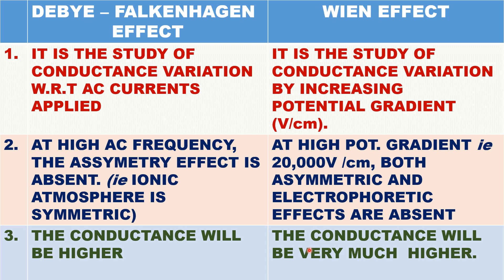Hindi DEFINE AND DIFFERENCES between DEBYE- FALKENHAGEN EFFECT & WIEN EFFECTs electrochemistry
Hindi DEFINE AND DIFFERENCES BET. DEBYE- FALKENHAGEN EFFECT &
 WIEN EFFECT electrochemistry
DEBYE- FALKENHAGEN EFFECT
IT IS THE STUDY OF CONDUCTANCE VARIATION W.R.T AC CURRENTS APPLIED
AT HIGH AC FREQUENCY, THE ASSYMETRY EFFECT IS ABSENT. (ie IONIC ATMOSPHERE IS SYMMETRIC)
THE CONDUCTANCE WILL BE HIGHER

WIEN EFFECT
IT IS THE STUDY OF CONDUCTANCE VARIATION BY INCREASING POTENTIAL GRADIENT (V/cm).
AT HIGH POT. GRADIENT ie 20,000V /cm, BOTH ASYMMETRIC AND ELECTROPHORETIC EFFECTS ARE ABSENT
THE CONDUCTANCE WILL BE VERY MUCH  HIGHER.